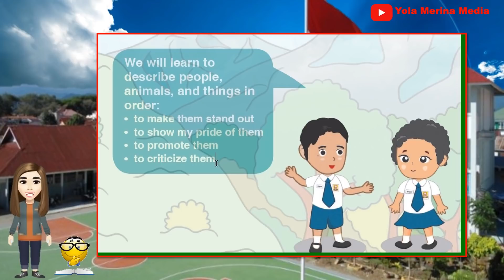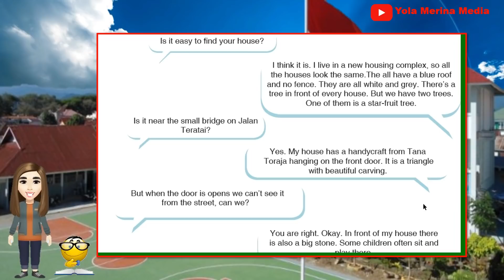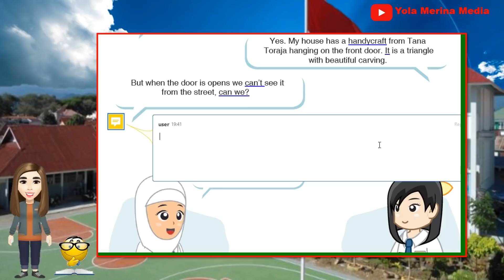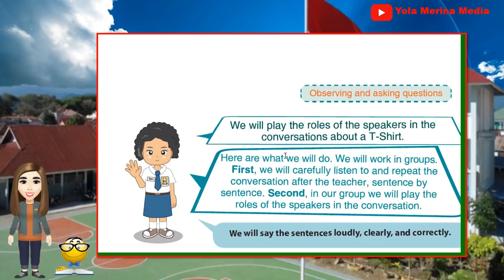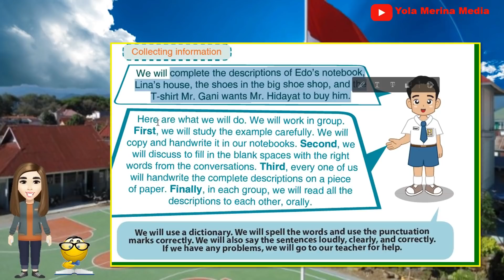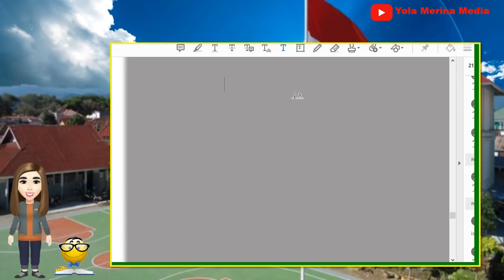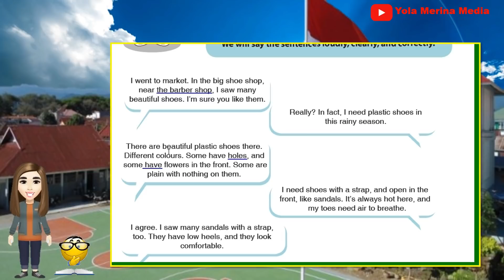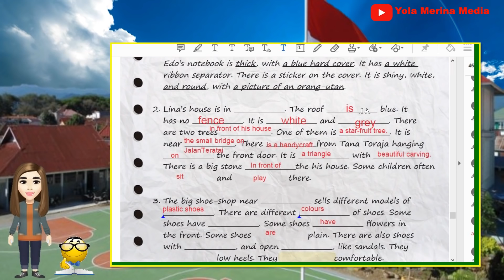I'm Proud of Indonesia || Bahasa Inggris Kelas 7 SMP || Chapter 7 Part 1|| Halaman 150 -154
NOTE:
Jika ada kesalahan dalam memberikan materi

💯🆓 channel pembelajaran

Instrument: Guitar 🎸by my husband🥰 💏🎸